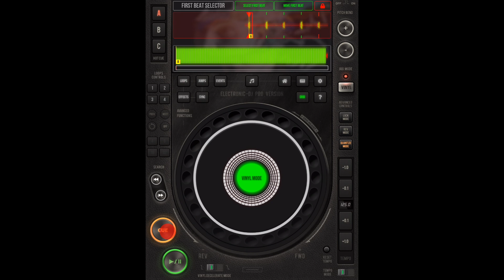How to set the first beat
Overview of EDJ's basics functions on iPad air

Electronic-DJ PRO, DJ app for deejay on IPad and tablet. cdj, vynil, turntable, waveform, stutter, librairy, queue list, beatmatch, loop, jump, sync beat, tempo controller, bpm auto detection, effect, cue, djing)